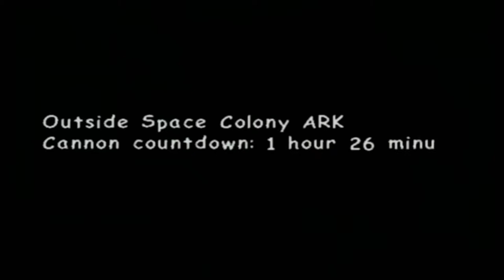Sonic Adventure 2: Battle LP [Part 4] Knuckles for Smash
and BUCKLES